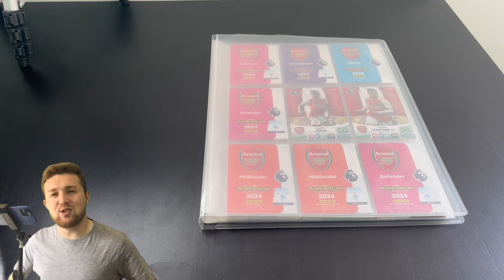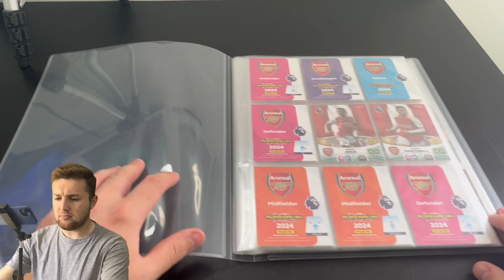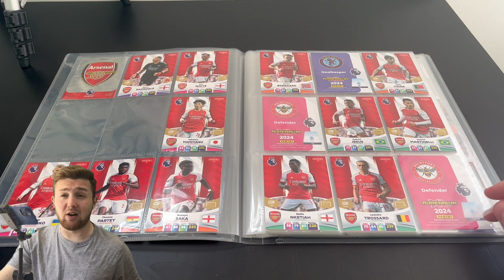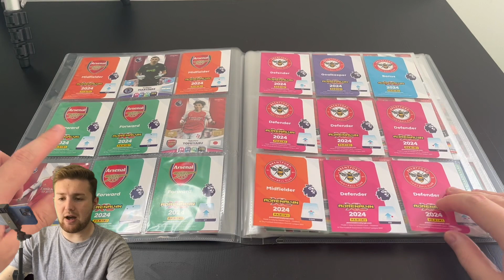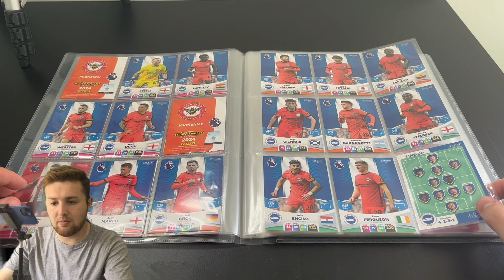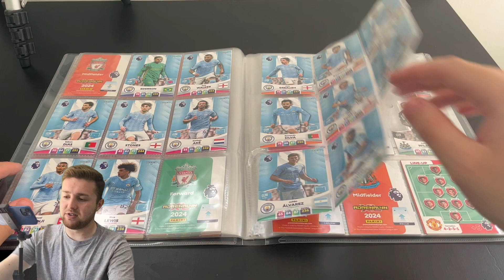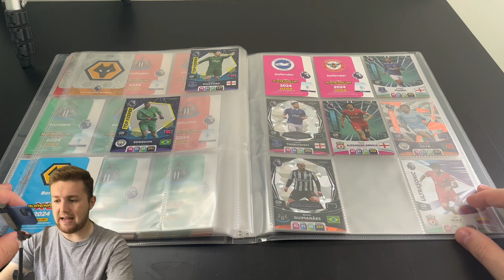BINDER UPDATE! | PANINI ADRENALYN XL PREMIER LEAGUE 2024 | KICK OFF MULTIPACK CARDS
Welcome back to the channel and in today's video, I provide an early binder update for the cards I have managed to pull so far from the all new Panini Adrenalyn XL Premier League 2024 Collection from the Kick Off Multipacks I have opened! I showcase a variety of base cards, team badges and special insert cards which gives a flavour of the cards available inside the kick off multipacks!

Don't forget you can pick up kick off multipacks directly from Panini, for the new Panini Adrenalyn XL Premier League 2024 collection!

GBW is a huge friend of the channel and you can check out his youtube channel